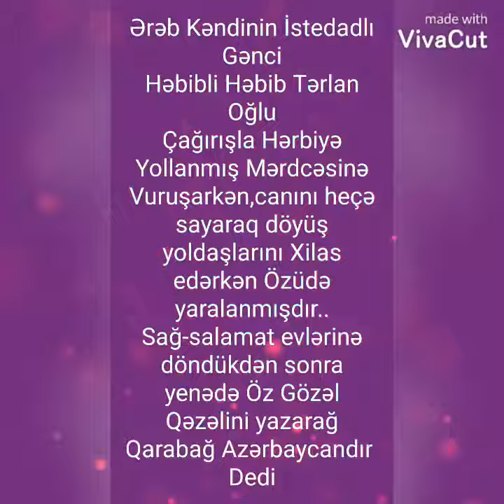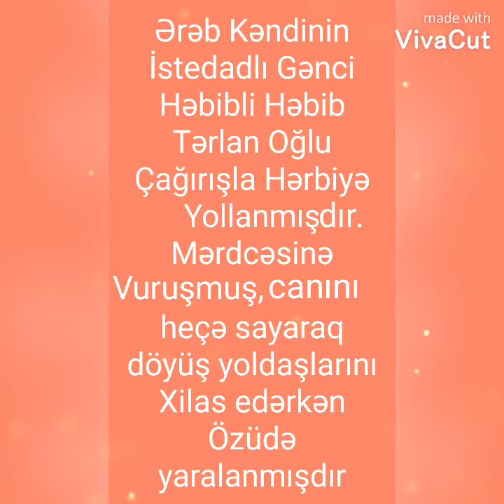2-ci Qarabağ müharibəsinin qazisi Həbibli Həbib